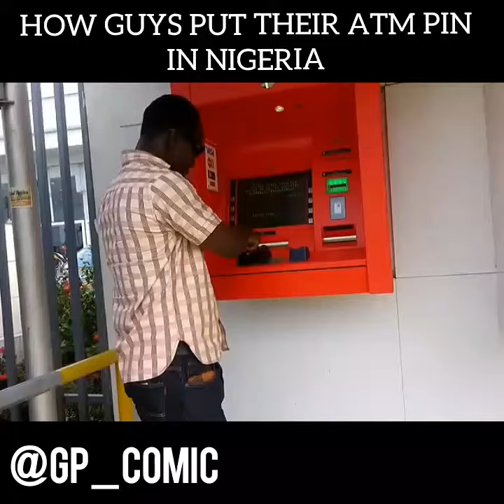ATM ATTITUDE BY DIFFERENT NAIJA GUYS